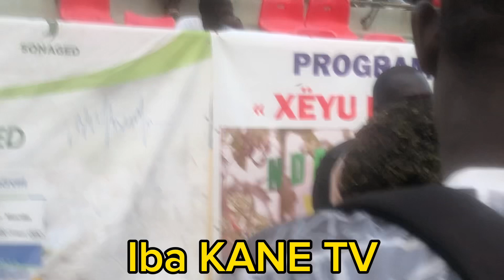Regardez la préparation mystique de Zoss. Du jamais vu